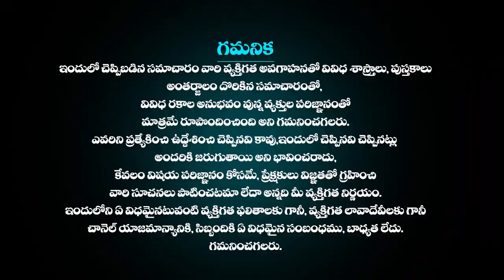01 అక్టోబర్ 2024 మేష రాశి ఫలాలు Mesha rasi Daily rasiphalalu telugu | Mesha rasi phalalu October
మేషరాశి ఫలాలు 01 అక్టోబర్ 2024 | Mesha Rashi DAILY phalalu telugu | mesha rasi October2024 horoscope | Mesha rashi phalalu 2024 in Telugu

మేషరాశి ఫలాలు October 01 2024 | Mesha Rashi DAILY phalalu telugu | mesha rasi October2024 horoscope | Telugu Udayam